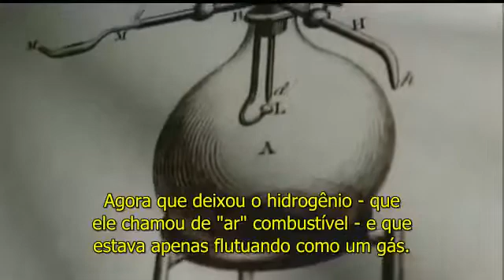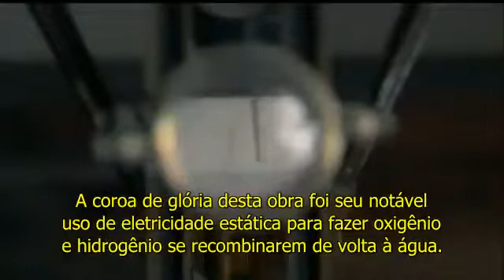Antoine Lavoisier Conservation of Mass Legendado Pt Br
Depois de estudar as Leis Ponderais, veja este vídeo. Bons estudos!!!